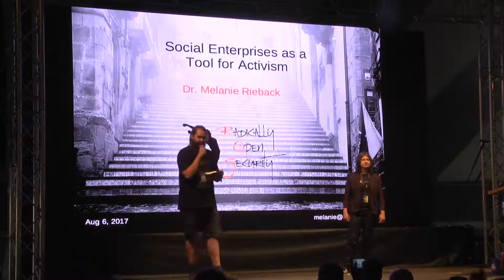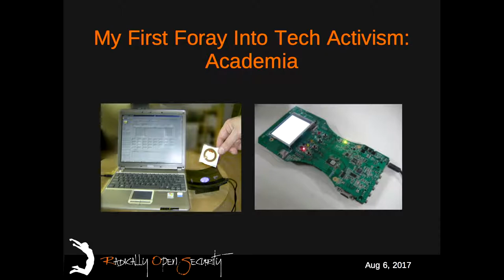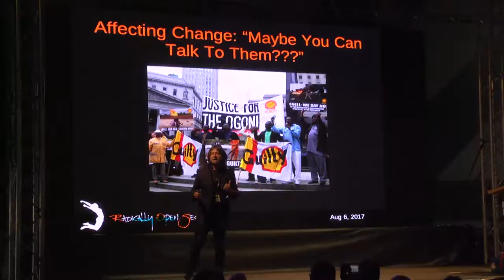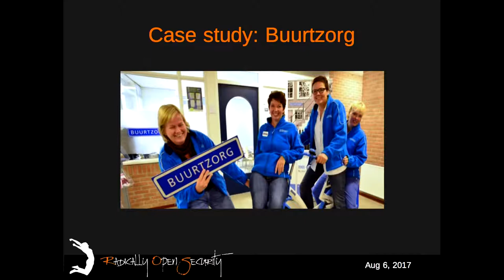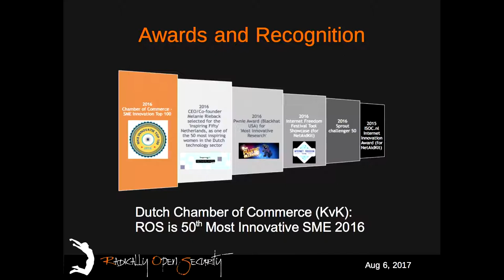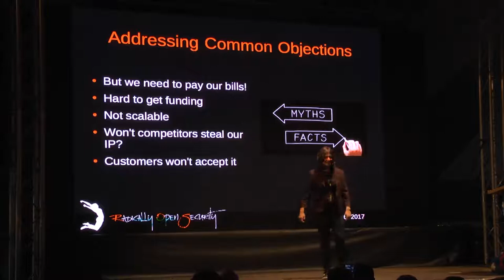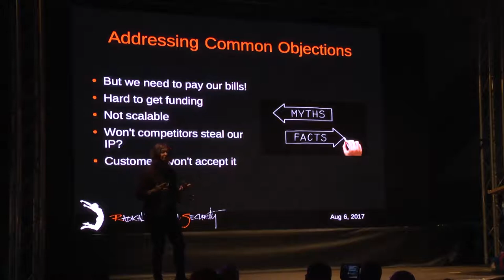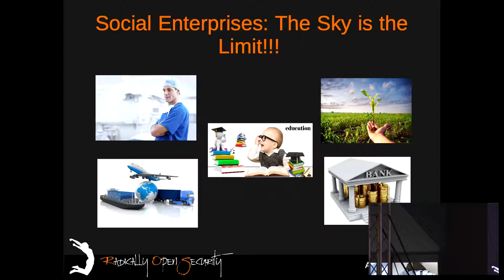Social Enterprises as a Tool for Activism (SHA2017)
We have entered the era of President Trump.  Activists, NGOs, and charities thus need to reexamine the stability of (and motives behind) their funding sources.  Surprisingly, business is an excellent tool that one can leverage to change the system. While business is not perceived as sexy by most activist-types, this talk will explain why social enterprises are tactical, lightweight, independent, effective, and why they are now more important than ever.

MRieback